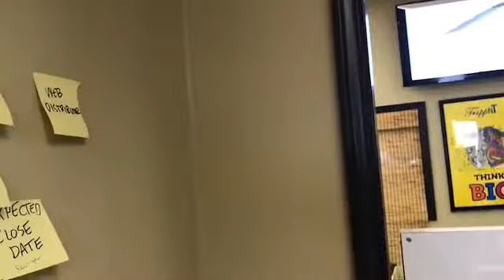Shane’s Desk Improvement